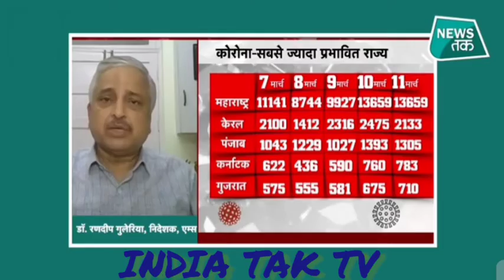Corona Virus: कोरोना की बढ़ी रफ्तार, अब क्या होगा? क्याोले एम्स के डायरेक्टर रणदीप गुलेरिया?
देश में फिर से कोरोना की रफ्तार बढ़ रही है। इस मामले में अब देश में कोरोना के कुल मामले बढ़कर एक करोड़ 13 लाख 59 हजार 45 हो गए हैं. इनमें से एक लाख 58 हजार 604 लोगों की जान जा चुकी है. कुल एक करोड़ 9 लाख 89 हजार 897 लोग कोरोना को मात

देकर ठीक भी हो चुके हैं. देश में अब एक्टिव केस की संख्या बढ़कर दो लाख 10 हजार 544 हो गई है यानी कि डुतने लोग अभी कोरोना। संक्रमित हैं. कोरोना की रफ्तार पर क्या बोले एम्स के डायेक्टर

रणदीप गुलेरिया?